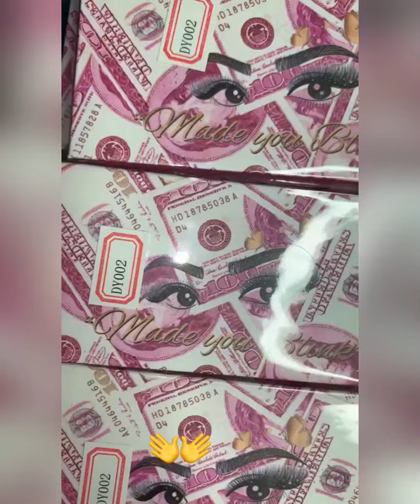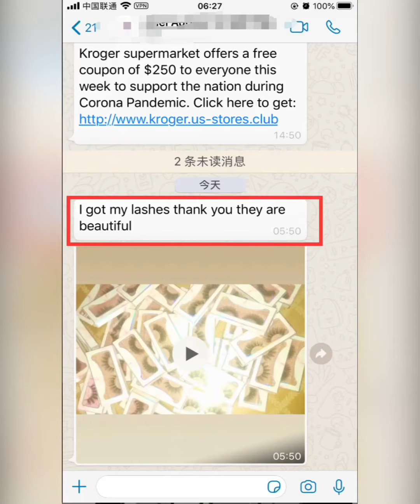The customers’ feedbacks.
音乐家: @iksonmusic
We have been committed to helping more customers realize their entrepreneurial dreams, providing customers with accurate and high-quality services, strictly controlling the quality of our products, and striving to become the best eyelash vendor in China.If you want to start your eyelash business, please contact me.